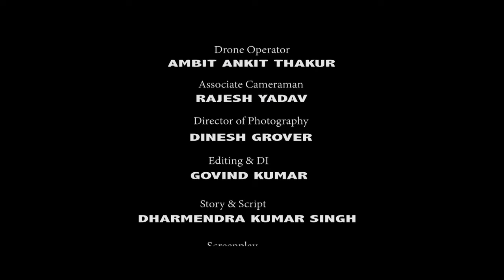Dagabaaz Piritiya - Bhojpuri Movies - Surya Singh Archana Singh, Priyanka Prasad, S.N Kesri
. Kishan falls in love with Payal, the daughter of a wealthy landlord. When Payal's father opposes their relationship, the couple runs away from the village.